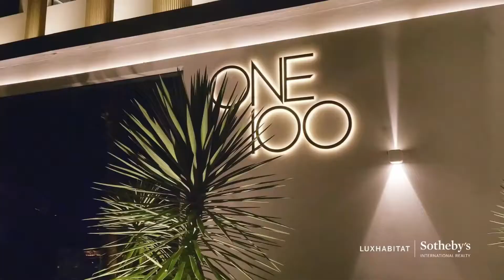LIFE of Billionaires Rich Lifestyle | Entrepreneurs Lifestyle Motivation | Luxury Lifestyle #6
LIFE of Billionaires Rich Lifestyle | Entrepreneurs Lifestyle Motivation | Luxury Lifestyle

"I believe you have to be willing to be misunderstood if you're going to innovate.
Life's too short to hang out with people who aren't resourceful.
There's no bad time to innovate.
When something is important enough, you do it even if the odds are not in your favor.
The only thing that makes sense is to strive for greater collective enlightenment.
The single best piece of advice: Constantly think about how you could be doing things better and question yourself"

“To accomplish great things we must first dream, then visualize, then plan...believe...act!”
― Alfred A. Montepert